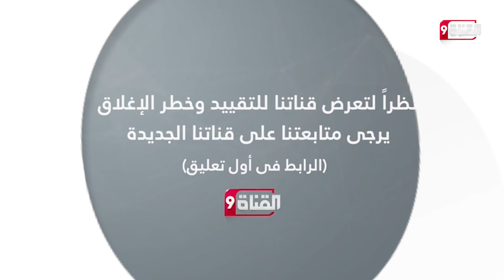اجتماع خطير للناتو!! تسليح أوكرانيا في القمة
Nilesat (النايل سات): 11603 أفقي